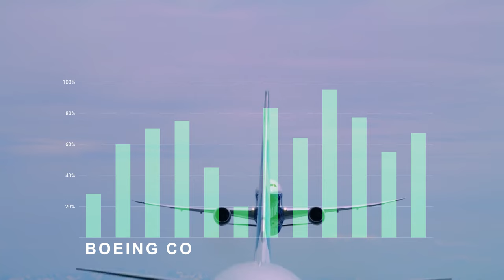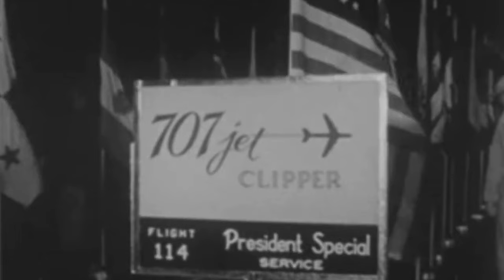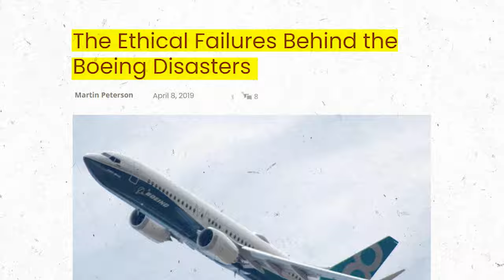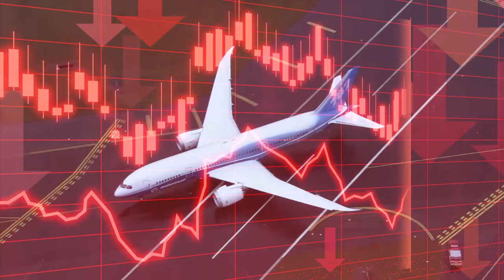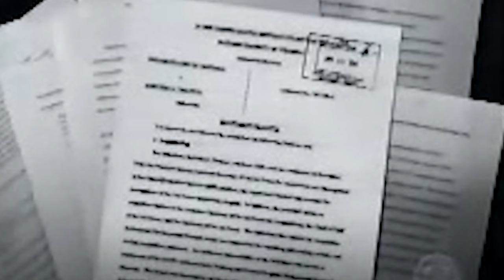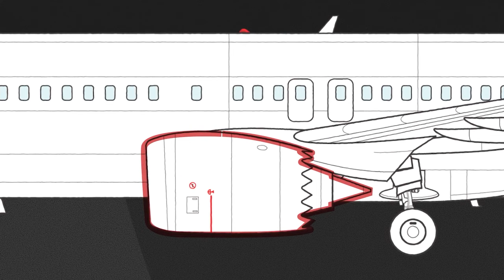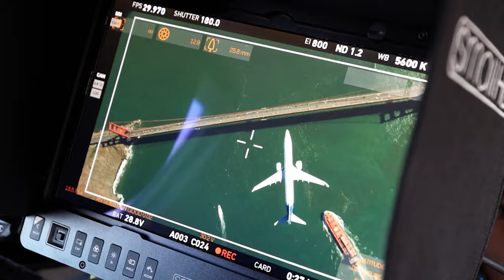How Boeing Failed America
▶Resources I use/would use (with discounts/sign-up bonuses):

1) Checking & Savings: Get up to 4.60% APY, pay no account fees, and earn up to $250 when you sign up and set up direct deposits.

2) Start investing: Click this link to get up to 15 free stocks from moomoo U.S when you make a qualified deposit. Terms & Conditions Apply

3) Coursecareers: Get qualified for a better job and increase your income

5) Online security: Protect your online privacy and security NOW and for free by following my link Aura

▶Fun things:

1) Exclusive episodes, private Discord, BTS, and a special thank you:

 / calebhammer

▶Do you want to be in a Financial Audit? We film on Monday/Tuesday every week in Austin, Texas (in person only). Fill out this brief survey if you are interested any questions?